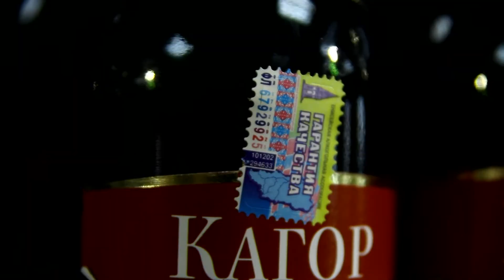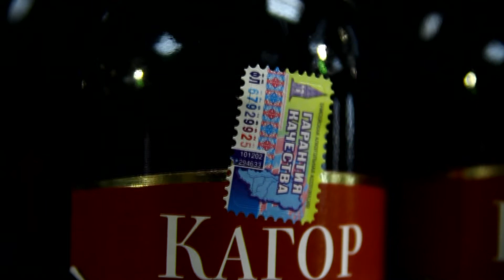Как абаканскую «Поляну» «накрывали»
Мы продолжаем серию сюжетов о енисейской алкогольной ассоциации и красноярском сертификационном центре.

Как и обещали гипермаркет «Поляна». С нами вновь один из лучших юристов Хакасии Василий Чаптыков.

Ассортимент алкоголя  с  марками гарантии качества Енисейской алкогольной ассоциации на полках «Поляны» велик, остановив свой выбор на дорогостоящем виски, мы отправились на кассу , где стали очевидцами  традиционного казуса «несоответствие цены и  ценника» и, как следствие, недовольства покупателей.
Но вернемся к нашей теме. Увидев камеру, персонал «Поляны» с натужными улыбками, как говорится, на всякий случай, засуетился...
Мы попросили предоставить документы на алкоголь и подтверждение марок гарантии качества, прождав около получаса, выяснилось, что алкоголь в «Поляне» полулегален.  Гарантию качества алкоголя нам так и не подтвердили.
Это уже второй магазин, в котором мы выявили нарушение закона РФ. Интересно, как обстоят дела в торговой сети «Командор». Об этом мы расскажем в следующем нашем сюжете.